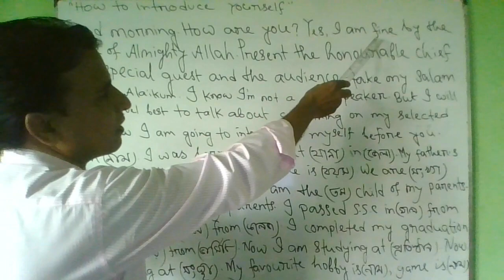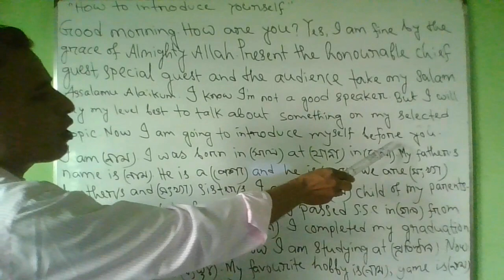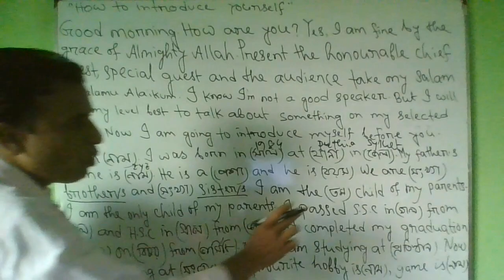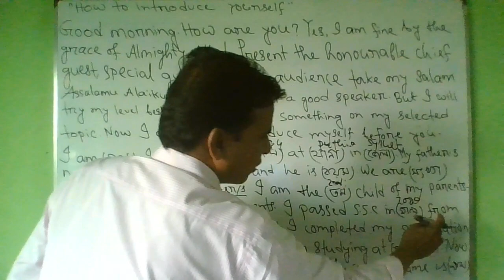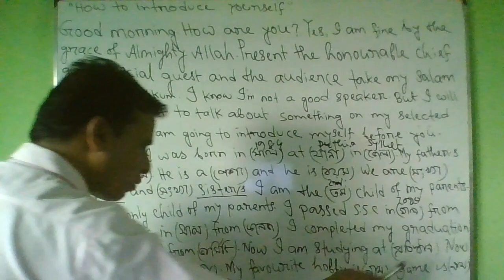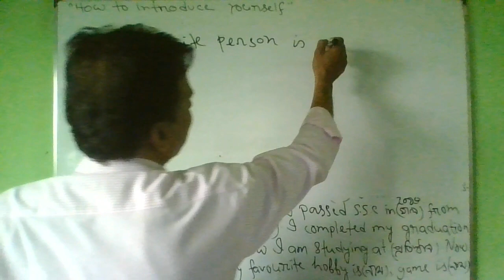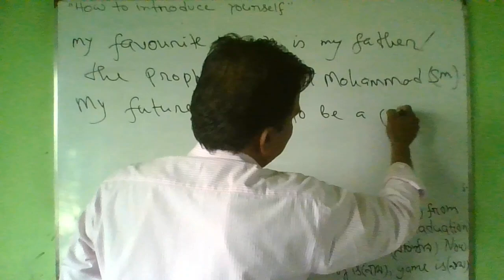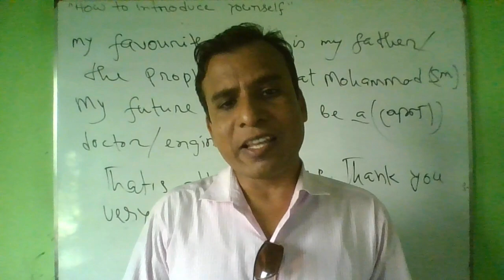How to introduce yourself in English before the audience and interview board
খুব ভালোভাবে নিজের পরিচয় ইংরেজীতে দিতে পারবেন।